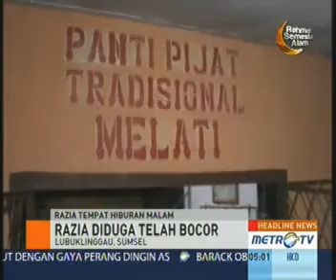3 Tempat Hiburan Malam di Lubuklinggau Dirazia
Lubuklinggau: Sejumlah tempat hiburan malam di Lubuklinggau, Sumatra Selatan, dirazia tim gabungan dari Satuan Polisi Pamong Praja (Satpol PP) dan Polres Lubuk Linggau, Senin (1/7) malam. Namun karena diduga bocor, sejumlah tempat hiburan malam itu sepi pengunjung saat razia berlangsung.

Dalam razia yang berlangsung tiga jam itu, petugas memeriksa kelengkapan perizinan tempat hiburan malam yang sesuai penetapan Pemerintah Kota Lubuklinggau. Petugas hanya mendatangi tiga tempat hiburan malam.

Tempat pertama yang didatangi berada berupa dua penginapan di Jalan Yos Sudarso. Tempat selanjutnya adalah panti pijat yang merangkap tempat karoke di Jalan Lintas Sumatra.

Tidak ada yang ditangkap dalam razia tersebut. Usai melakukan razia, petugas pun kembali ke kantor Dinas Sosial Lubuklinggau.

Editor: Kesturi Haryunani